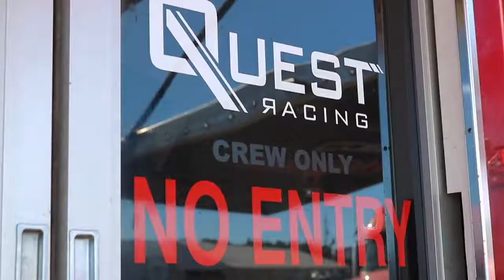Quest Racing - IMSA Sports Car Challenge 2018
Client: Quest Racing
Project: Toronto Round - IMSA Sports Car Challenge 2018
Platforms: Web and Social
Location: Canadian Tire Motorsport Park, Canada